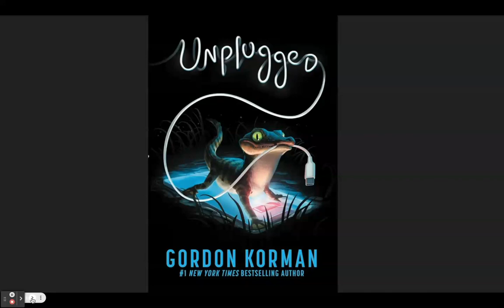FCF Unplugged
First Chapter Friday - Unplugged by Gordan Korman